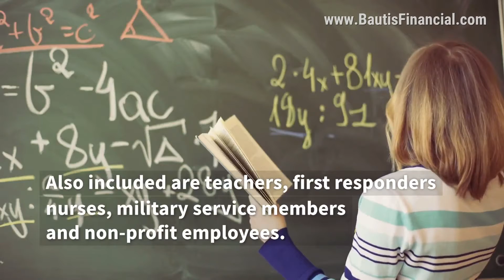Public Service Student Loan Forgiveness Limited Waiver Opportunity | Bautis Financial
127,000 student loan borrowers have seen a total of $7.3 billon in loan forgiveness through the Public Service Loan Forgiveness Program, which applies to Federal, State and local government employees. Also included are teachers, first responders, nurses, military service members and non-profit employees.

To qualify, you have to make 120 months (10 years) of qualifying payments on Federal Direct Loans.

If you think you qualify, but aren't sure, the Department of Education has an online tool to walk you through the application process. Find it here: studentaid.gov/pslf

But hurry, the deadline to apply is October 31st, 2022... and you may need to consolidate some of your loans first, which can take time.